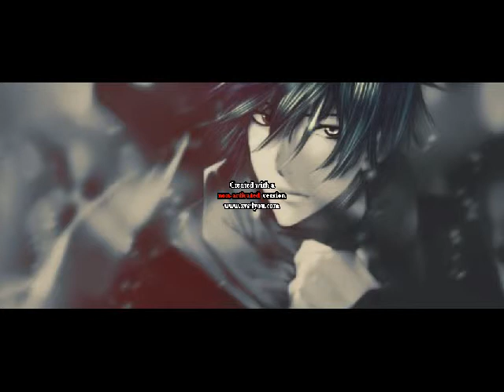Yel-Down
My OC Yel from the Story "Höllenwald". Pic is from Google and Song is Down by Jason Walker. Hope you enjoy!